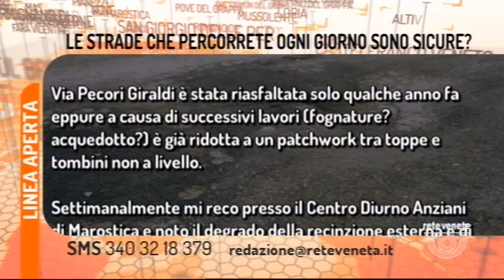TG BASSANO - Edizione completa 05/02/2019 18.50.14